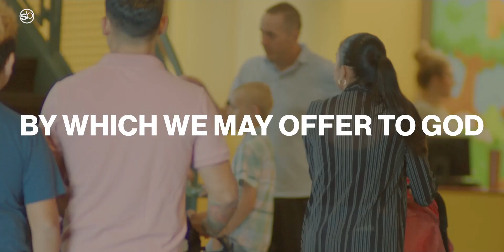Working Within This Messed-Up Link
The Who The Why The Way We Worship | Part 3 | Working Within This Messed-Up Link